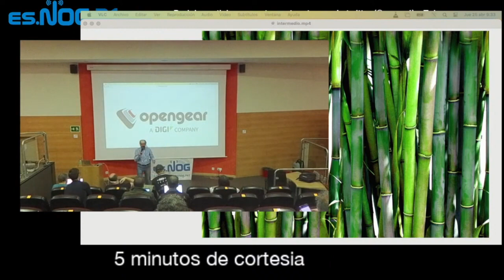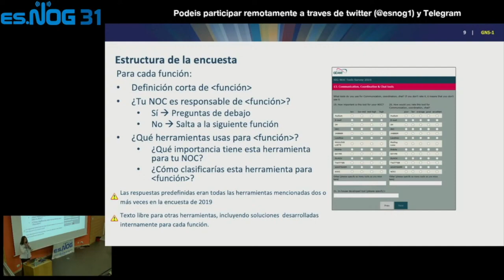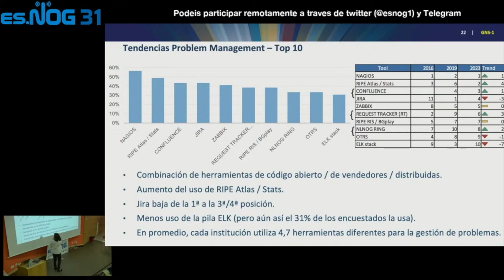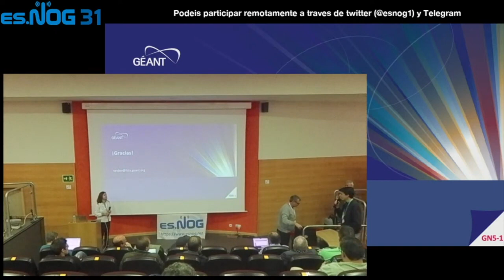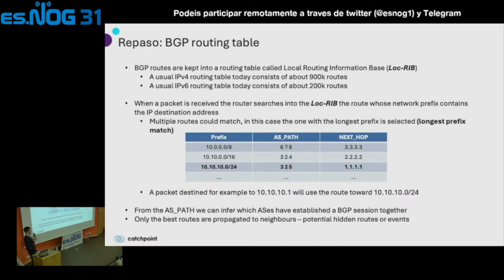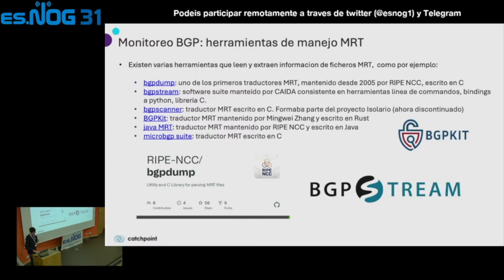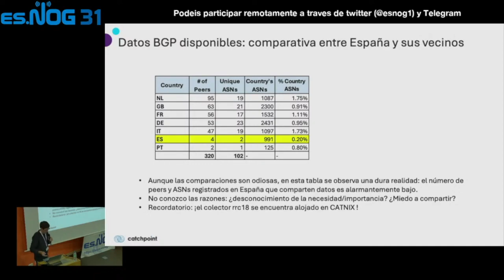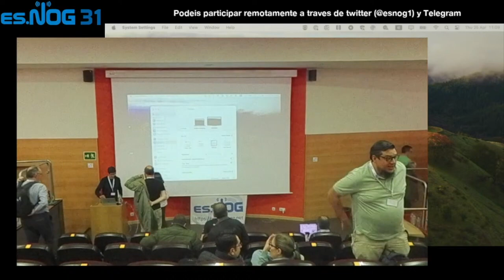ESNOG31 Dia 2 - Mañana 1 ENH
Charlas:
03:07 - Maria Isabel Gandia - Encuesta en GEANT sobre sistemas de monitorizacion
46:38 - Gael Hernandez - Datos para monitorizacion BGP